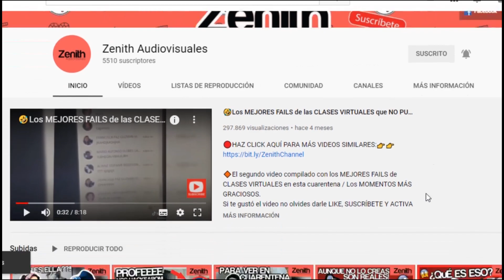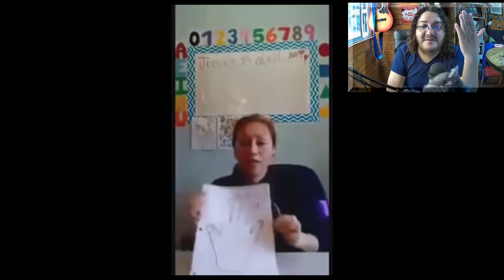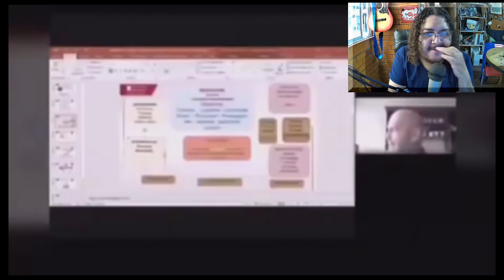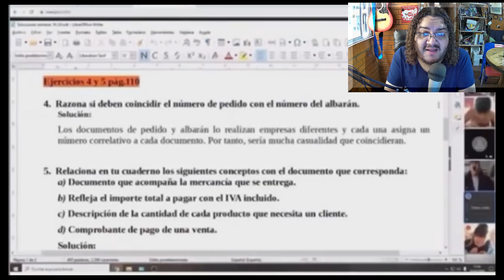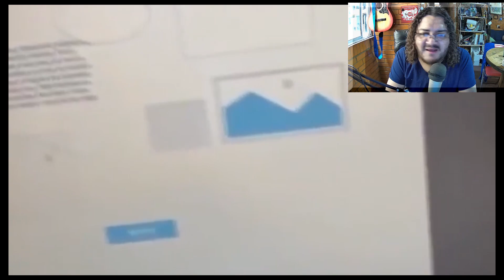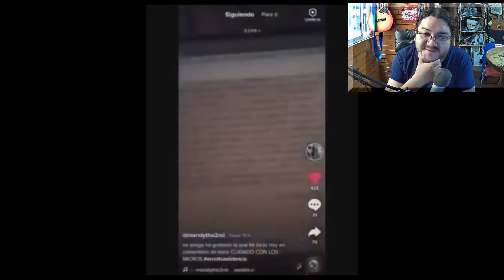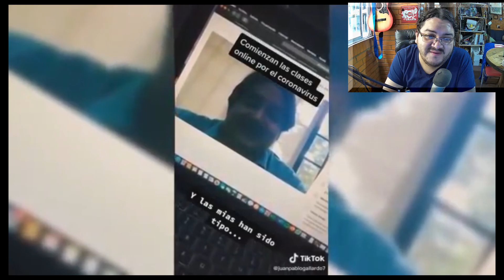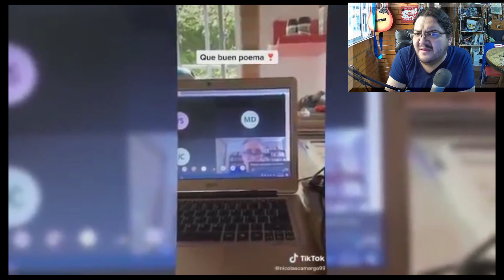LOS DIVERTIDOS EN CLASES VIRTUALES OCTUBRE 2020